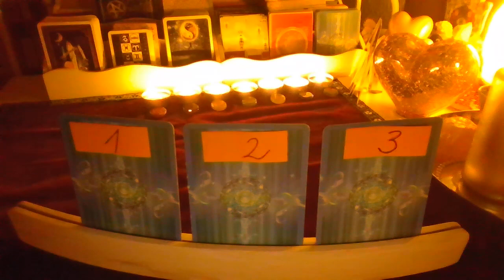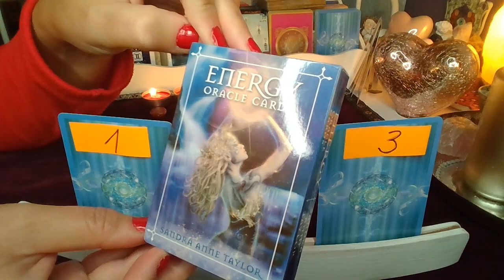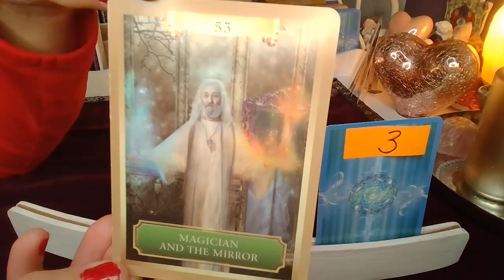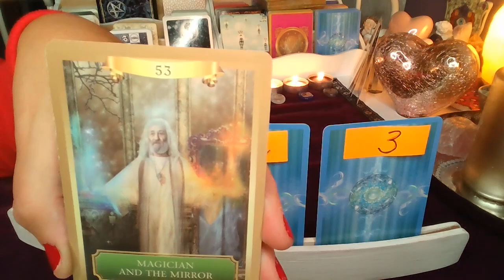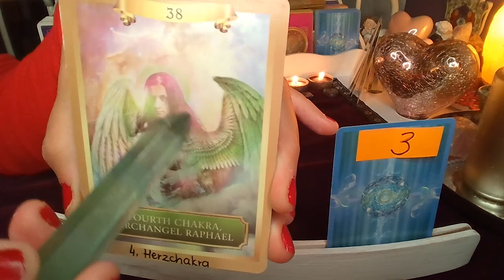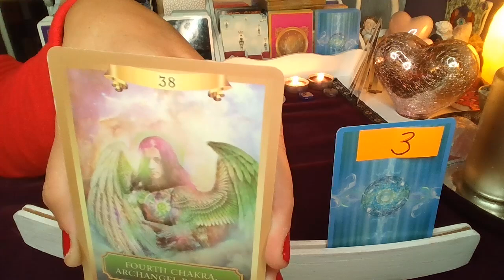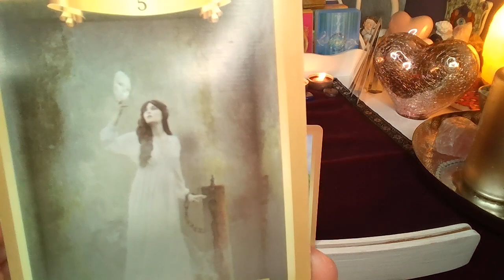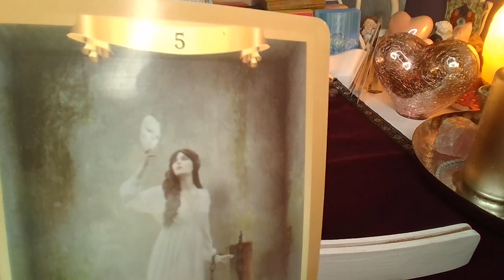ORAKEL ❤️ MIŁOSNE ENERGIE ❤️Orakel Energetyczny❤️ wybierz karte❤️ wrozby porady magia ❤️